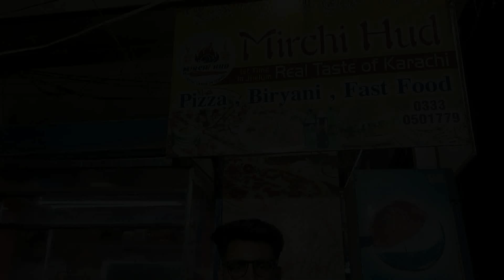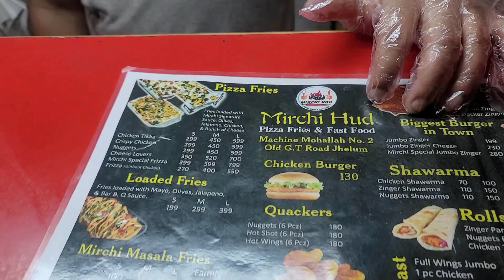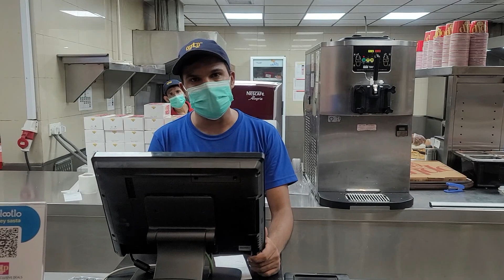Amazing Roadside Frizza VS Optp Frizza | Street food Vs Optp food review | Pakistan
Hi guys welcome back after a long time! First of all sorry for uploading late because of some health issues! Now i am fine😻

Todays video is About a Review between Street food and Optp Pizza Fries (Frizza)! Best food from street and from Optp!

Optp style pizza fries from street VS Pizza fries from Optp food review🌟

Instragram: Rahat.mushtaq1